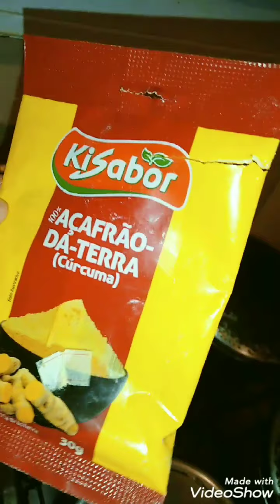A minha rotina de sábado... Agradecimentos à quem esteve em minha estreia de ontem.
Live musical de @WilsonSampaio domingo 01/11 às 18 hs
Para ajudar ao meu canal Banco Itaú - Agência 8093 - Conta Corrente 28917-4.